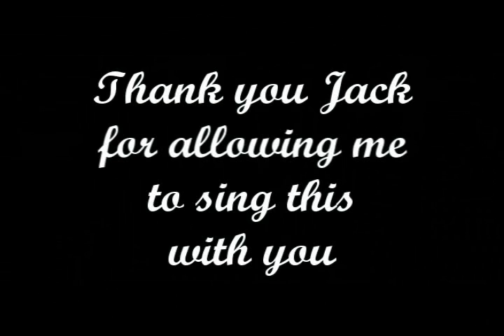The Everly Brothers Cover - Let it be me - Collab with lindapinda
Jack (lindapinda) posted this wonderful song and invited anyone to harmonize with him... He did a fantastic job on it too:)  I just followed his lead:)

Just for those interested I posted video responses of the videos I have done similarly with... my freinds posted and I added harmony or even humor... Enjoy if you take the opportunity:)